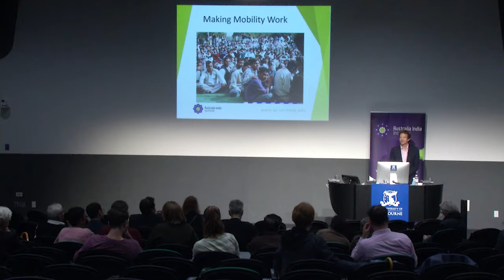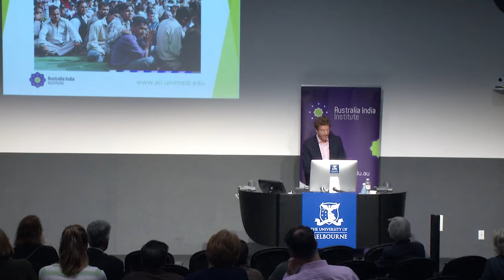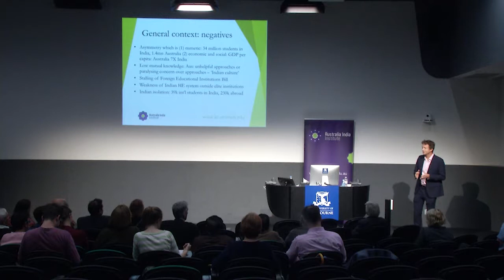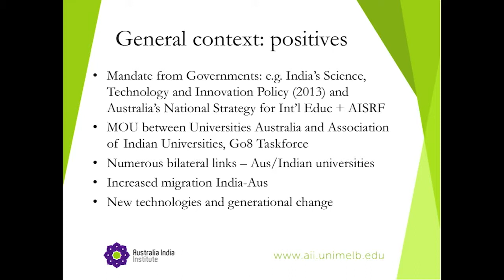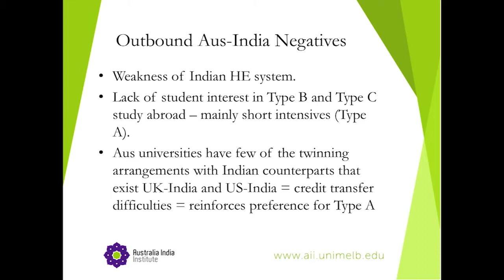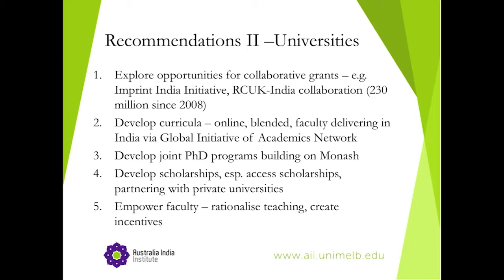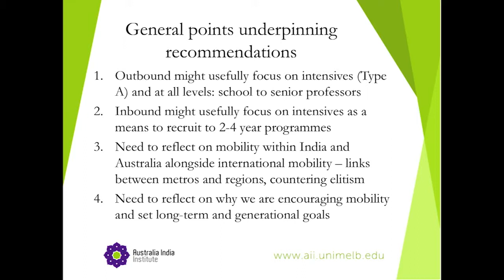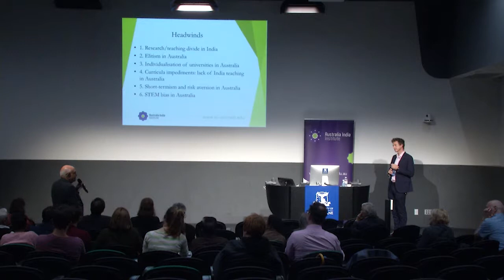Making Mobility Work with Professor Craig Jeffrey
About the talk:
Professor Craig Jeffrey will identify four new opportunities for staff and student mobility between India and Australia through drawing on key successful case studies of Australia-India mobility and India-US and India-UK mobility. He will reflect in particular on what made these case studies successful and their replicability. The presentation will emphasise a need to embed educational mobility strategies in a thorough understanding of the context in which higher education is evolving in Australia and India, including concerted reflection on the Indian Government's priorities in terms of staff/student mobility.

About the speaker:
Craig Jeffrey is Director of the Australia India Institute and former Professor of Development Geography at the University of Oxford and Official Fellow of St. John's College. He is a leading authority on South Asian youth and writes on Indian democracy, educational transformation, globalisation, and the 'social revolution' that he sees occurring across India in the Twenty-First Century.

Professor Jeffrey has spent a total of five years since 1995 conducting anthropological fieldwork in western Uttar Pradesh and Uttarakhand. He is the author of numerous journal articles as well as six books, including Timepass: Youth, Class and the Politics of Waiting in India (Stanford University Press, 2010) and Keywords for Modern India (with John Harriss; Oxford University Press, 2014). Oxford University Press have recently commissioned Craig Jeffrey to write A Very Short Introduction to Modern India, part of its prestigious Very Short Introduction series.

Professor Jeffrey is currently working with Dr. Jane Dyson on a Australian Research Council funded project on youth and prefigurative politics in north India. Professor Jeffrey was recently elected a Fellow of the Academy of Social Sciences and, in addition to his academic work, is a regular contributor to BBC Radio 4, Times Literary Supplement, The Guardian, Sydney Morning Herald, Australian Financial Review and The Conversation.

Professor Jeffrey's partner, Dr Jane Dyson, has made a film about their work in India

DATE & TIME: December 7, 2017. 6pm-7pm.